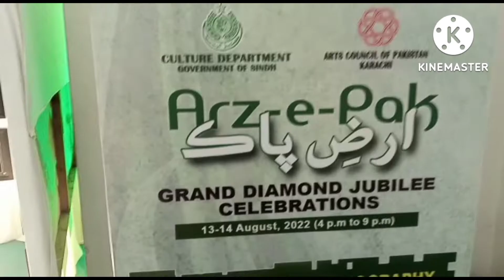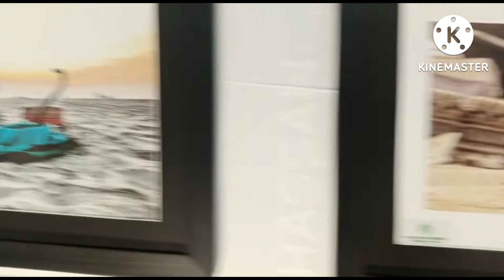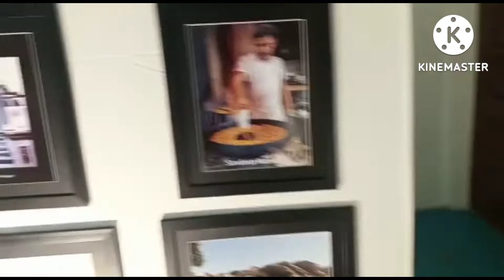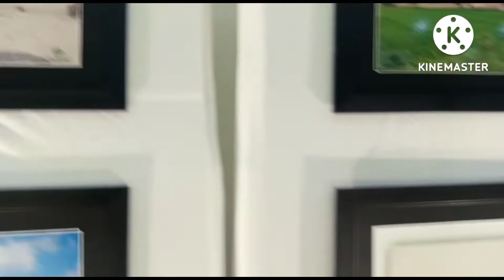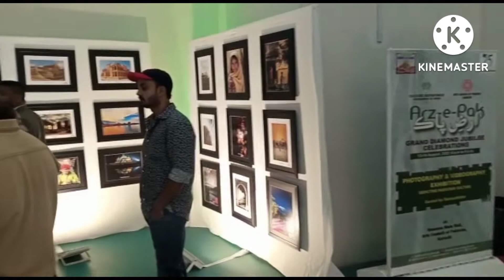Art Gallery Exhibition on 75th Independence day at Arts Council 🇵🇰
Art gallery exhibition in on 75th Pakistan day 🇵🇰